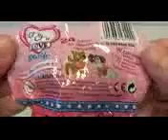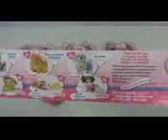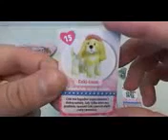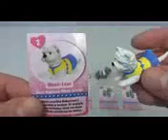Gormit Mini Spielzeug Abbildung + Card Game Surprise Blinde Bag Series 1